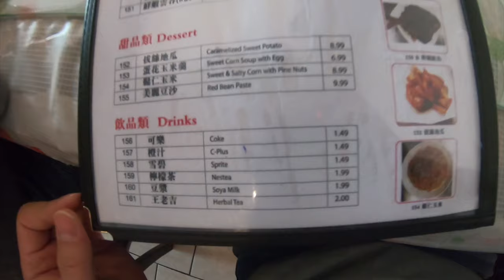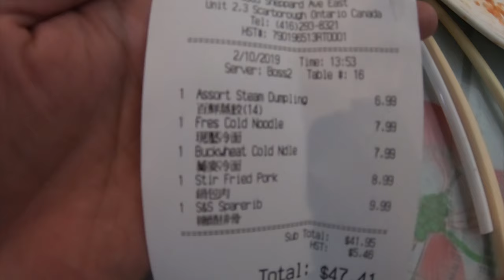[토론토VLOG]스카보로 맛집 만두장에서 중국식 탕수육 꿔바로우, 냉면, 만두를 박살내다![욜로튜브]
토론토에 살면서 입에 안맞는 음식들 그리고 비싼 가격때문에 항상 고민이시죠.
이번에는 토론토 차이나타운인 스카보로의 맛집 만두장을 소개하려 합니다.
이 곳은 가성비가 좋은 음식점으로 호불호가 갈리지 않는 맛과 적당한 가격대로 사람들이 붐비는 그런 중식당입니다.
한국말로 적혀있는 간판을 보면 알 수 있듯 한국사람들도 많이 찾는 그런 맛집입니다.
양도 많고 가격도 적당하니 쉬는날 이 곳 만두장에 가서 외식한번 해보는 것은 어떨까요?